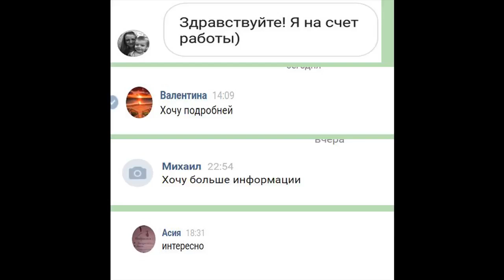Приглашение в проект_партнер.